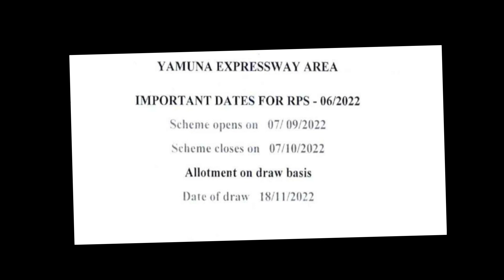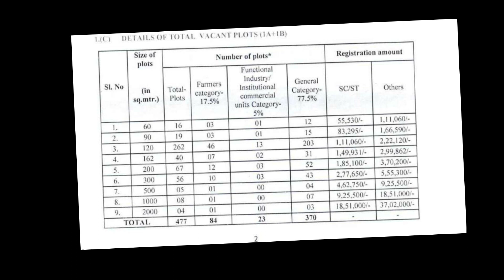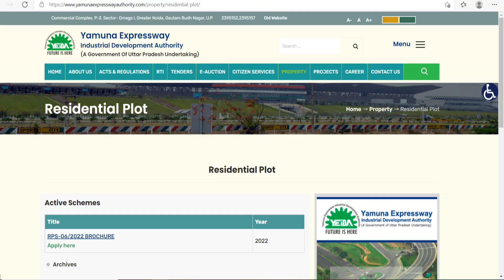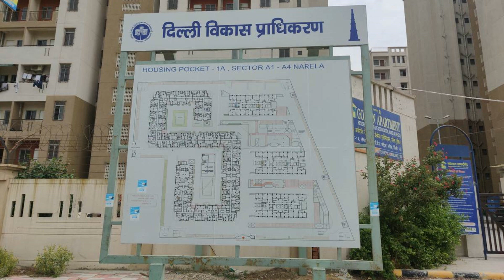Affordoble Plots and Flats in Delhi NCR | DDA flat | Plots near Jewar Airport | Papa Property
Affordoble Plot and Flats in Delhi NCR | DDA flat | Plots near Jewar Airport | Papa Property
Yamuna Authority New Residential Plot Scheme -
Yamuna Expressway Industrial Development Authority launched a residential plot scheme on 7 September 2022. The residential plots are available on one Yamuna Expressway in sectors 16,17A,18,20, and 22D. Some of the plots are new, while some are leftover plots from the previous scheme.  Total Plots  477 plots are available for sale in this scheme. Sizes of Plots Plots are available in sizes ranging from 60 to 2000 square meters. Various sizes of the plots are 60, 90,120 162, 200, 300, 500, 1000, & 2000 Square meters. Scheme Opening date People can apply online for the YEIDA residential plot scheme from 07/09/2022. Last Date of Registration Interested parties can register on or before 7/10/2022. Date of allotment/draw Allotment will be done through draw on 15/11/2022 Payment options There are three payment options:
Down payment Plan: One-time lump sum payment.
50:50 Plan: 50% lump sum payment and balance amount in installments
30:70 Plan: 30% lump sum payment and balance amount in installments
People who will opt for one time lump-sum payment plan will get preference.

Step 2: Click on DDA Special Housing Scheme 2021 from the What's New Section.
Step 4: After submitting these details you will have to click on Request for OTP and then Login. It can be noted that your login ID will be your PAN and the OTP which will be sent to your mobile number, every time you login.
Step 5: You will then have to submit the application form with details like personal details, bank details, address details, joint applicant details, the category and location preferences.
Step 6: Next, upload the scanned image of signature and photograph of the applicant and the joint applicant (if any).
Step 7: After completing the above mentioned steps, you will have to pay the registration amount.
Step 8: You need to print the ‘Acknowledgement Slip’ once the payment is done. You can check your acknowledgment slip in the ‘My Payment’ option.